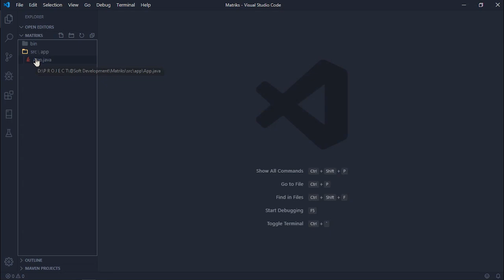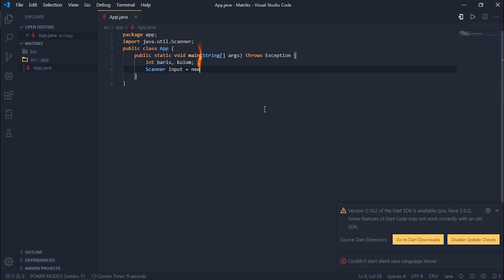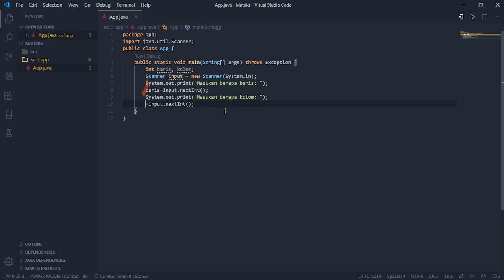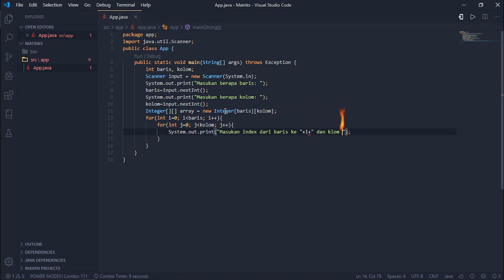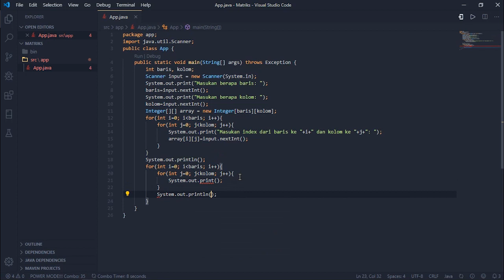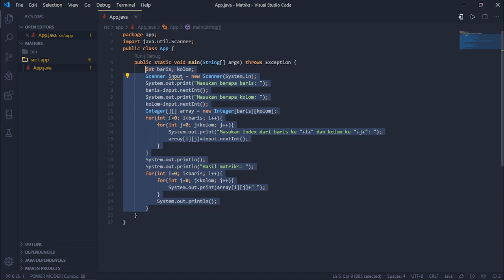Java | Operasi Matrix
Untuk pemula bro.